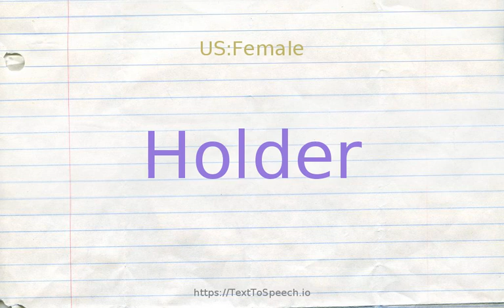How to pronounce holder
Learn how to say Holder in English correctly with TextToSpeech.io free pronunciation tutorials. American & British English pronunciation of male & female voices provided in videos. Check them out!

    Holder definitions:
    (n): a holding device; "a towel holder"
    (n): the person who is in possession of a check or note or bond or document of title that is endorsed to him or to whoever holds it; "the bond was marked `payable to bearer''"